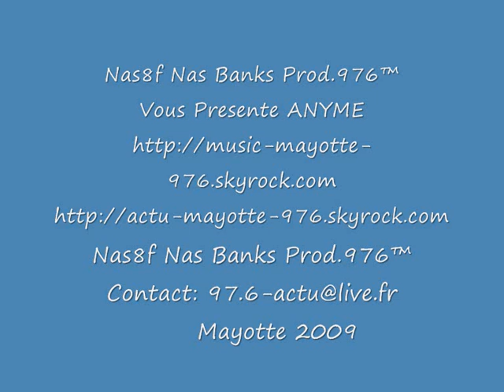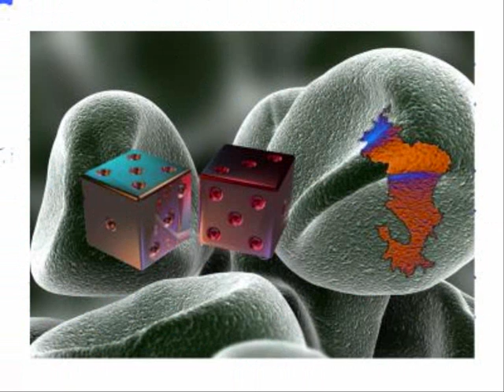Anyme MALOMO SANDALE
BIOGRAPHIE

A propos de Anyme from Mayotte

Née sur l'île de Mayotte, ANYME commence sa carrière en remportant un concours de au Diamante Noir (Paris la Défense) inscrite pas ses amis.

Dès lors elle signe un contrat avec SAKIS pour participer à ses clips vidéos en 1992. Après ce succès d'autres artistes de renons la sollicitent pour des clips vidéos et concerts. Des artistes comme PAPA WEMBA, BOZI BOZIANA, EMENEYA, DIDO YONGO, MIDE PABLINTO, KOFFI, PEPE KALLE, ABETTI MASSIKINI, TSALA MOINA, JEUNES PREMIERS, SOUKOUSS STARS, BELKOS, WENGER AIL PARIS, AIME BOUANGA, STINO L'AS, REDDY AMISSY, NOUNOU, KIKI MIGNON et bien d'autres encore. Ainsi son rêve de toujours (Chanter et danser) se réalise. Elle se mit ainsi à travaillé le chant en prenant des cours de gospel à l'école FAME qu'elle estime indispensable.

 Vous voulez  encore plus de la musique mahoraise? Branchez-vous et Ecouter H24 et 7j/7 de la bonne musique mahoraise sur Radio Lagon 97.6 LA WEB RADIO DE REFERENCE AUX SONS DE MAROTTE sur Facebook ou Tune In Radio depuis vos Smartphones. Radio Lagon Musique NON STOP. Retrouvez toute la musique mahoraise: Mgodro, Chigoma, Dahira, déba, moulidi, zouk, reggae. Agenda de Mayotte. Soyez à la page sur la culture musicale de Mayotte, le 101 ème département français.